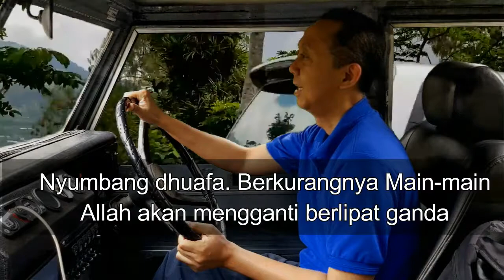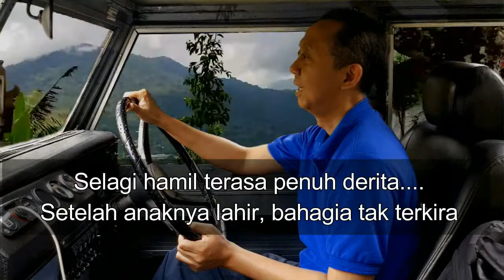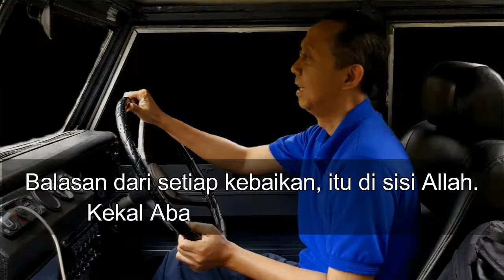Dongeng Manajemen: Life Is Short 2 (Seize Your Day)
Walaupun dunia ini sekedar senda gurau, sikapilah dengan serius dan berbuatlah yang terbaik...